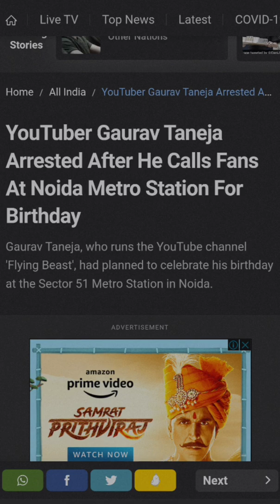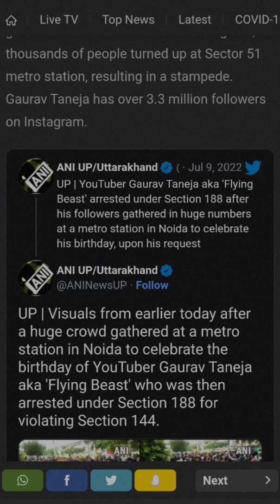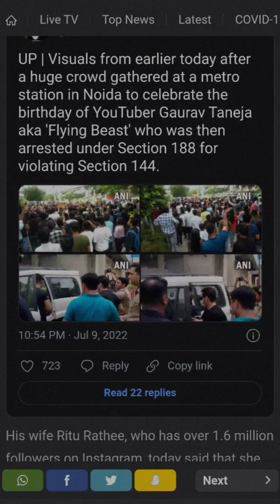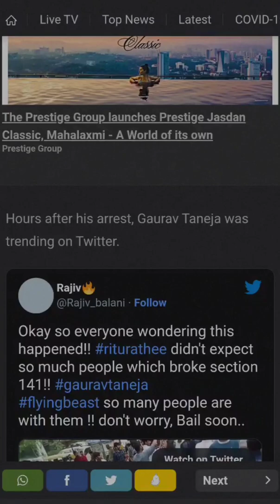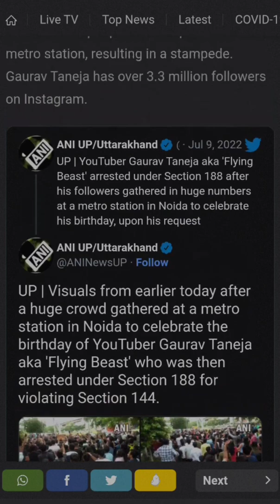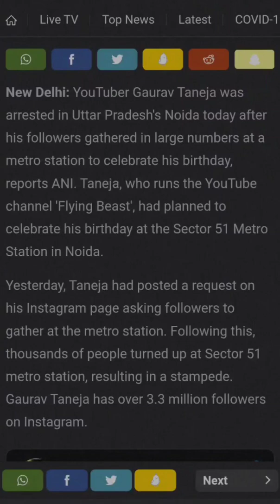Flying Beast arrested by UP Police noida Gaurav Taneja गौरव तनेजा फ्लाइंग पुलिस ने गिरफ्तार किया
Flying beast arrested by UP Police at noida